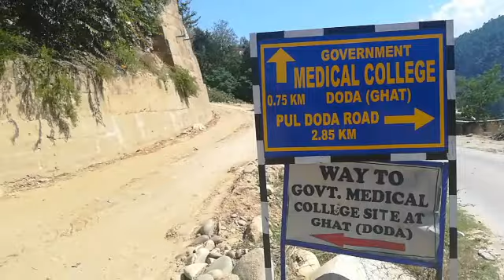Published on 2.10.2018. Road trip village prano to village ghat arnora. Vedio by Jaffer jahangir bho